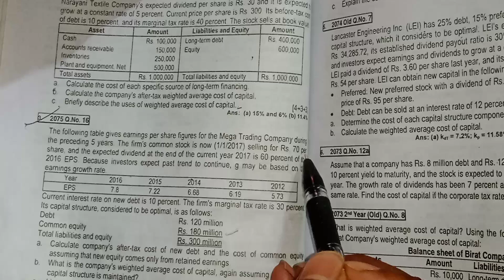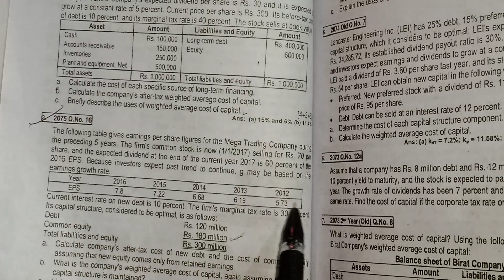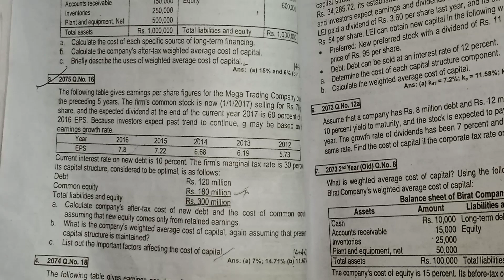cost of capital ||BBS 2nd year finance || Tu exam|| OLD is gold questions solutions|| cost of debt